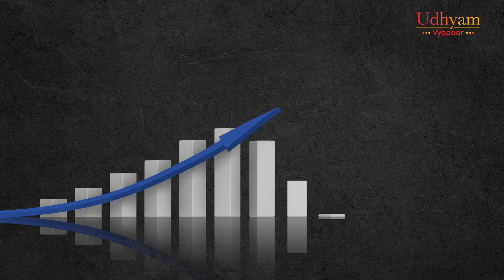Istri Project Krishnan video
"When we shifted to our new office, we found an Istri Vyapaari right outside our premises & enabled him to switch to LPG Iron box. Now, each time we enter our office, it's heartening to witness the positive impact created in the vyapaari's life."

Listen to our Co-Founder @Krishnan Ranganathan as he talks about the joy of giving & what inspired Udhyam Vyapaar to start the Citizen Movement.

You also have a chance to make an impact & empower an Istri Vyapaari to earn Rs. 50,000 more year on year.

Be a Champion of Change
For more details, call at 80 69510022